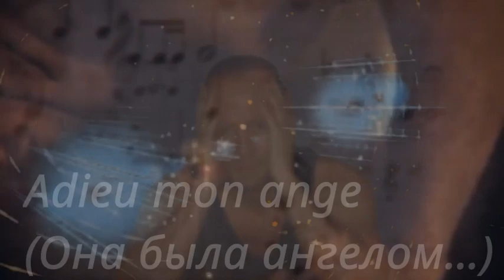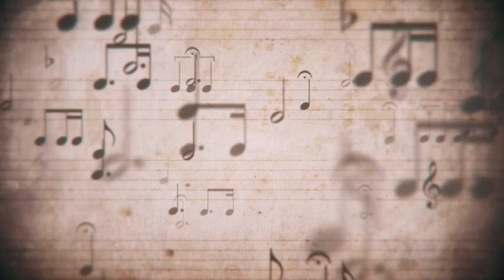Она была ангелом…(Adieu mon ange ) ЮРИ БАЛАБАНОВ. Музыка, слова и исполнение Yuri Balabanov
Она была ангелом…(Adieu mon ange ) ЮРИ БАЛАБАНОВ
Музыка, слова и исполнение Yuri Balabanov

Песни Юри Балабанова
 Певец с неповторимым голосом Юри Балабанов!  Песни и музыка Юри Балабанова.
Для любителей необыкновенного голоса! Вы можете найти его песни на этом канале.
Талантливый музыкант, композитор, писатель, поэт, актер и певец с неповторимым голосом родился в Москве. 30 лет проживает в Германии, но также имеет много поклонников в России и других странах. Юрий Балабанов поет песни на всех европейских языках, имеет богатый репертуар и пишет авторскую музыку.

Вы можете прочитать его последнюю книгу.

Большое спасибо Юрию за разрешение использовать песни для видеоклипов!

Приветствую, спасибо, что посетили мой канал, я ценю каждого зрителя! Выпейте чашечку кофе и расслабьтесь, здесь вам будет комфортно и тепло! Вот самые красивые и расслабляющие песни и музыка! Прекрасная классика и красивые виды на природу! Вы можете скачать видео для кафе, ресторана, бара, дома отдыха, санатория или любого другого места, где посетители могут увидеть и услышать расслабляющие и чудесные песни и виды природы! Вы также можете слушать песни в поездке.
Добро пожаловать!

Yuri Balabanov is a singer with a unique voice! Songs by Yuri Balabanov. Songs and music by Yuri Balabanov.  Love Story - 2022. Texte und Musik — Yuri Balabanov.
 For fans of the extraordinary voice and rare talent! You can find his songs on this channel.
Talented musician, composer, writer, poet, actor and singer with a unique voice lives in Hamburg, Germany. His place of birth is Moscow. He has great success in Germany, but also has many fans in Russia and other countries. Yuri Balabanov sings songs in all European languages, has a rich repertoire and writes author's music.
You can read his latest book and listen to some songs .

Many thanks to Yuri for the permission to use the songs for the video clips!

Greetings, thanks for visiting my channel, I appreciate every viewer! Have a cup of coffee and relax, you will be comfortable and warm here! Here are the most beautiful and relaxing songs and music! Beautiful classics and beautiful views of nature! You can download videos for a cafe, restaurant, bar, vacation home, sanatorium or any other place where visitors can see and hear relaxing and wonderful songs and views of nature! You can also listen to songs in the car.
Welcome!
 Be in the moment, relax, relax without thinking about anything, just listen to the voice! Yuri Balabanov songs and views of nature will relax and calm your mind. Songs and music to inspire, relieve stress, fill your soul.
I wish you experience the joy and pleasure of discovery and learning new things.

Yuri Balabanov is a singer with a unique voice! Songs by Yuri Balabanov. Songs and music by Yuri Balabanov.
 For lovers of extraordinary voice and rare talent! You can find his songs on this channel.
A talented musician, composer, writer, poet, actor and singer with a unique voice lives in Hamburg, Germany. His place of birth is Moscow. He has great success in Germany, but also has many fans in Russia and other countries. Yuri Balabanov sings songs in all European languages, has a rich repertoire and writes original music.

Many thanks to Yuri for permission to use songs for video clips!

Greetings, thank you for visiting my channel, I appreciate every viewer! Have a cup of coffee and relax, here you will be cozy and warm! Here are the most beautiful and relaxing songs and music! Beautiful classics and beautiful views of nature! You can download videos for a cafe, restaurant, bar, country house, resort or any other place where visitors can see and hear relaxing and wonderful songs and nature views! You can also listen to songs in the car.
Welcome!
 Be in the moment, relax, relax, without thinking about anything, just listen to the voice! Songs and views of nature by Yuri Balabanov will relax and calm your mind. Songs and music will inspire, relieve stress, fill your soul.
I wish you to experience the joy and pleasure of discoveries and learning new things.